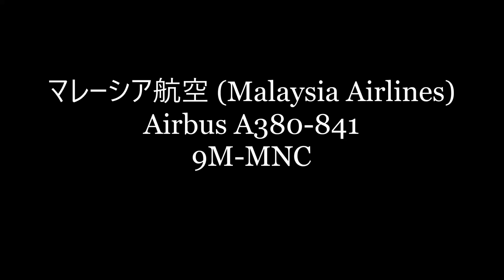✈✈超大型旅客機の離陸と着陸 香港国際空港( Hong Kong Airport)(Malaysia Airlines) Airbus A380 9M-MNC Landing & take-off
香港国際空港 スカイデッキで撮影いたしました。
香港國際機場(Hong Kong  International Airport)

マレーシア航空 (Malaysia Airlines)
Airbus A380-841
9M-MNC